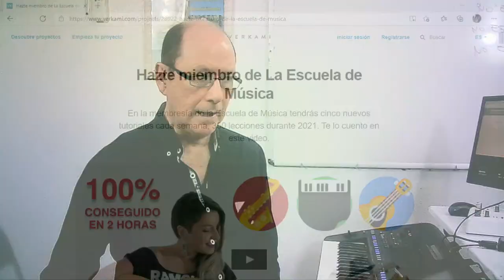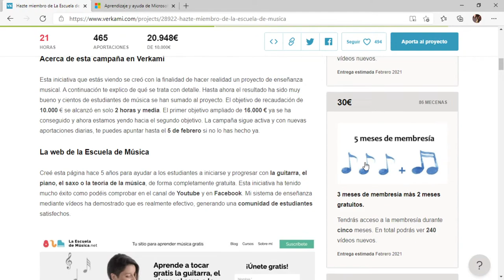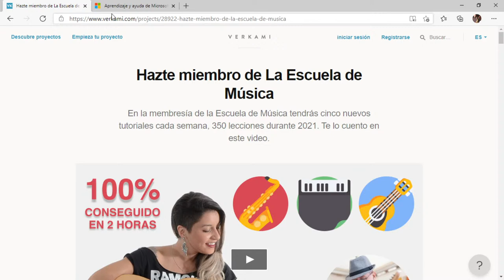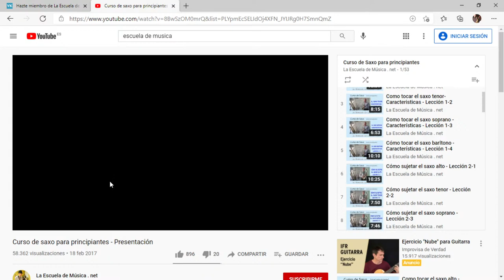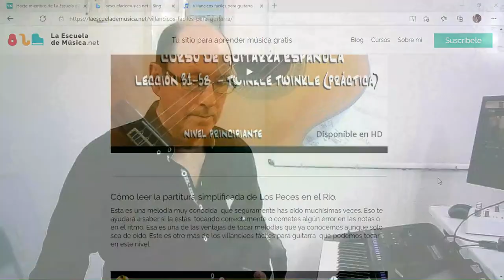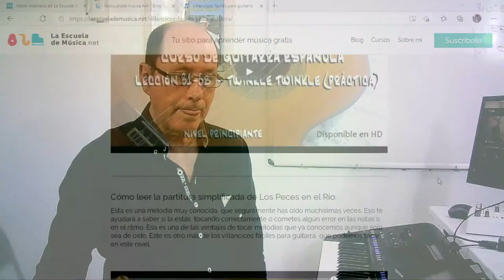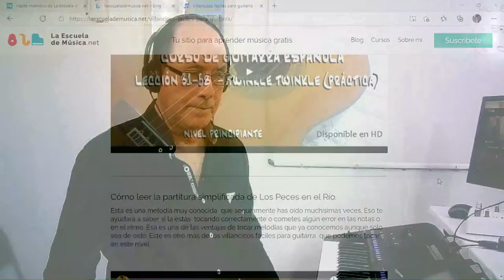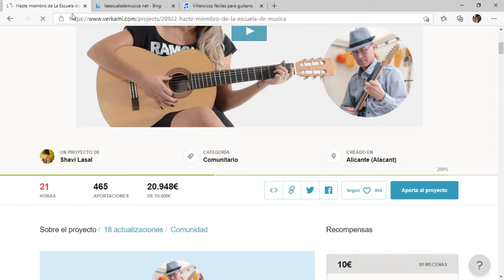Contenido de la membresía - Sesión 5 - Cursos y tutoriales de piano.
En la sesión número 5 hablaremos del contenido de la membresía en lo que se refiere al piano.